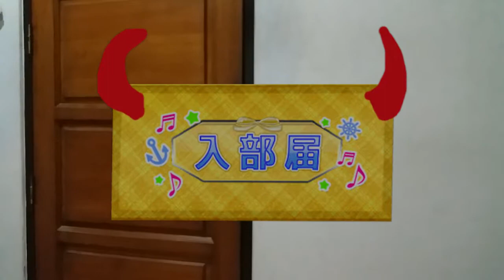[TRAILER] The Whereabouts of Nuigurumis (LLSIF: SOLL 2019 Aqours Limited Gacha)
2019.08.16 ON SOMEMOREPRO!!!